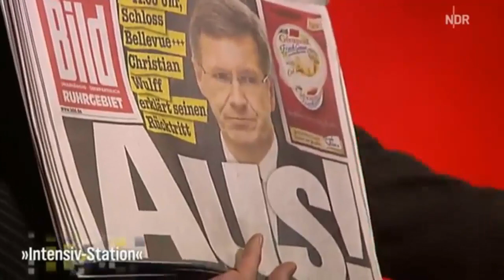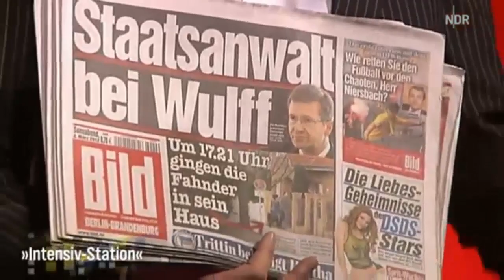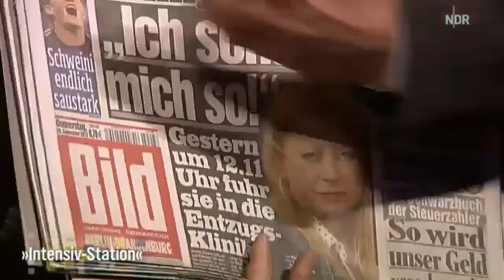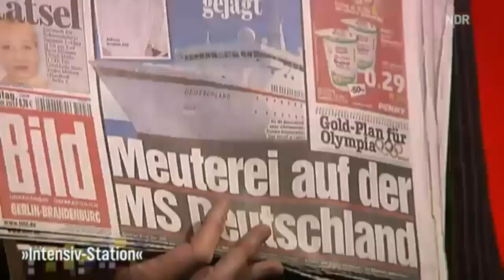Arnulf Rating gratuliert der BILD zum 60. Jubiläum und präsentiert Highlights!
Die auflagenstärkste Zeitung Europas feierte einen runden Geburtstag. Arnulf Rating zeigt aktuelle Sternstunden der Bild-Zeitung. Dabei braucht er die Zeitungen nicht einmal aufzuschlagen!
(aus der Intensiv-Station des NDR)